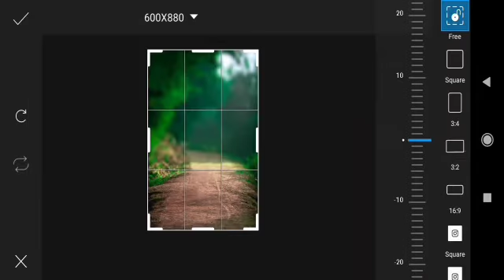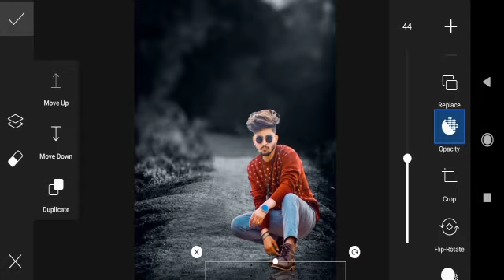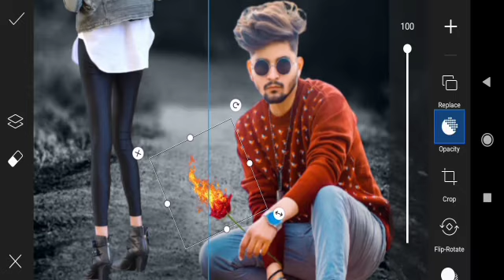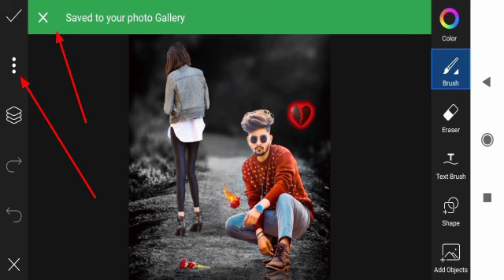💔Fake Love photo editing// fake love photo editing 2021 m. j. s editing